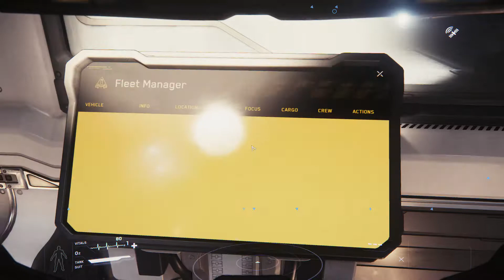Star Citizen Cutlass Black !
Avec les vidéos de game play faites avec moi des Reports pour aider le jeu de RSI à progressé !!👍🕹️
Si tu souhaites te lancer dans l'aventure Star Citizen, n'hésite pas à utiliser mon Referal code: STAR-294V-GTDD , ce code permet de commencer avec 5000 UEC(5euros) au lieu de 1000 UEC à la sortie du jeu! ;)